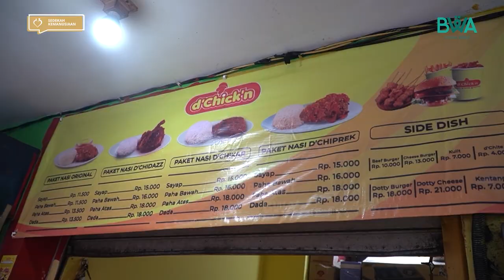Kini Tegar Bisa Kembali Berjualan Lewat Sedekah Produktif BWA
Melalui Program Pemberdayaan Wirausaha, BWA ingin membantu para pemuda, kepala keluarga, dan komunitas sosial yang kehilangan sumber penghasilan agar dapat membuka usaha sehingga bisa menafkahi keluarga ataupun menjalankan kegiatan sosial mereka.

Tegar adalah salah satu yang sudah menerima manfaat dari sedekah Anda semua. Sebagai tulang punggung keluarga, Tegar harus membiayai keluarganya. Namun, sayangnya dia kehilangan pekerjaan karena tempat tersebut tutup.

Kini, dengan adanya sedekah poduktif, Tegar bisa memulai usaha sendiri dan memiliki penghasilan untuk menghidupi keluarganya. Alhamdulillah, semua bantuan ini tidak akan terwujud tanpa kemudahan dan pertolongan yang Allah berikan melalui Anda semua.

Semoga bantuan ini tidak akan berhenti karena masih banyak yang membutuhkan uluran tangan kita. Mari menjadi bagian dari kebaikan ini sekarang!

Yuk, klik di sini!

Transfer wakafmu ke sini:
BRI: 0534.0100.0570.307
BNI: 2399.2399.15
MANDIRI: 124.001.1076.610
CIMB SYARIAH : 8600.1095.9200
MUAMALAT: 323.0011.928